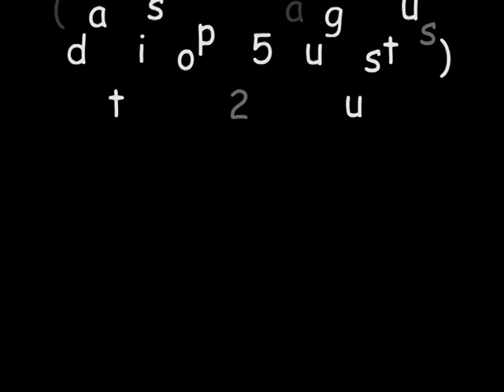Narelle aug 2009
Taart gevecht Narelle Gommans